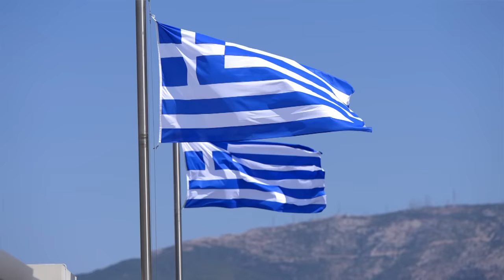PM Modi's emphatic visit to Greece, elevating India-Greece ties to a strategic partnership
Prime Minister Narendra Modi arrived in India after a successful visit to Greece. The two countries elevated their ties to a strategic partnership and the Greek Government conferred Prime Minister Narendra Modi with the highest civilian honour of 'Grand Cross of the Honour of Order'.

pm podi foreign tour,
pm modi roeign trip,
pm modi foreign visit security,
pm modi foreign visit video,
pm modi foreigners,
pm modi foreign country,
pm modi for state dinnder at white house,
pm modi forest,
modi foreign visit,
pm foreign visit,
modi foreign policy,
modi foreign tour,
modi for 2024,
modi foreign visit 2023,
modi foreign relations,
modi foreign speech,
Narendra Modi live,
Modi Live,
PM Modi,
Modi Speech,
modi sarkar,
modi modi,
narendra modi speech,
modi news,
Narendra Modi,
PM Modi,
Modi,
Modi Live,
Modi full,
मोदी लाइव,
पीएम मोदी का काफिला,
पीएम मोदी स्टेटस,